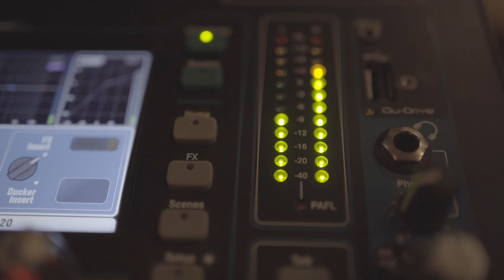Teaser Musical - Sighanda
Teaser realisé lors d'une séance d'enregistrement studio en Sicile pour un prochain projet à découvrir

Realisation et montage: Des Jours & Des Lunes